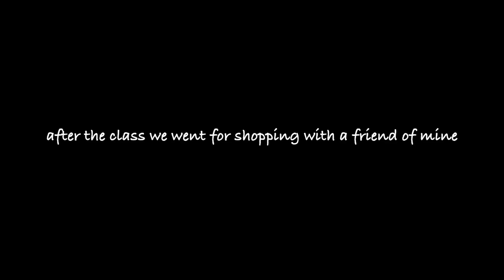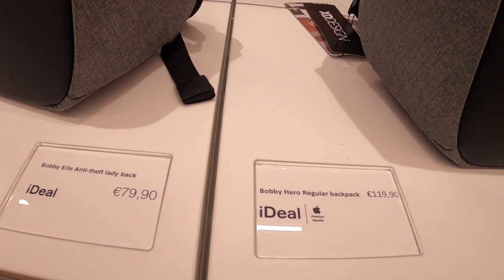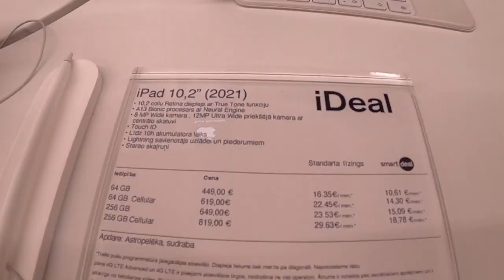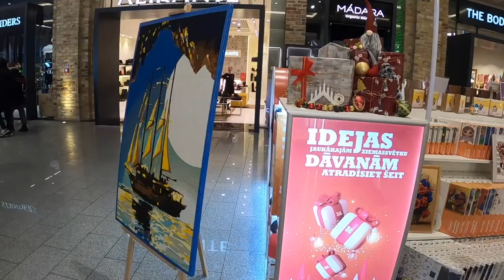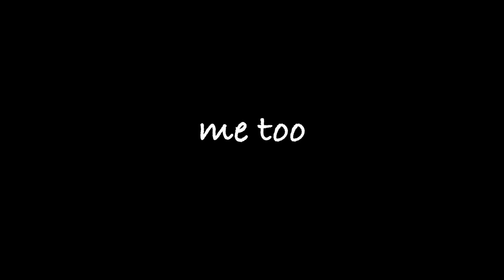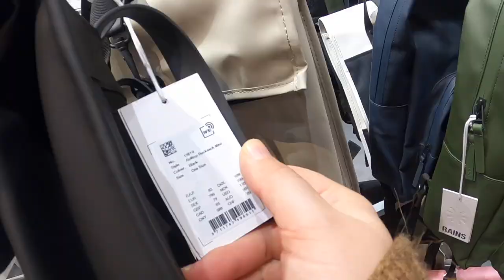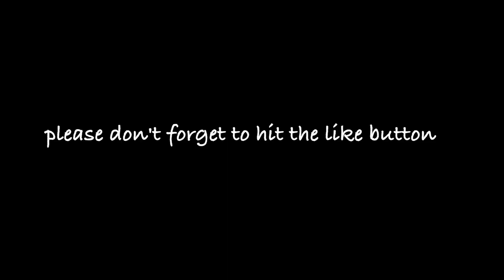living alone diaries | shopping vlog | Nov, 2022 Riga, Latvia